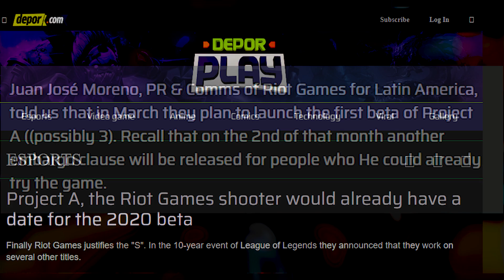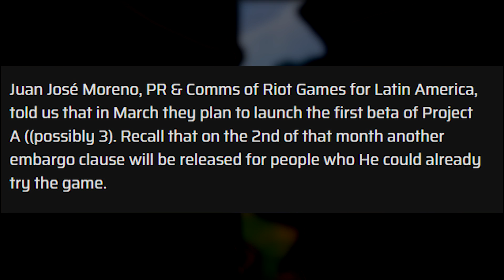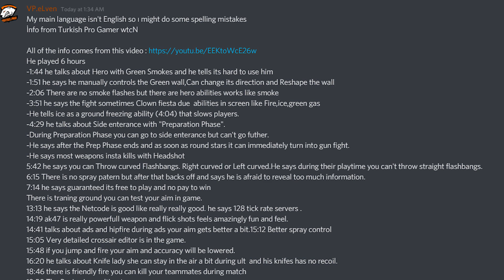Project A Beta Coming Soon? - More Images, Info And Impressions!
Project A beta may be heading very soon, as soon as next month potentially! Today we go over Riot's comments on the beta dates, when the game may launch and even more details on the maps, the way the game plays, abilities and the heroes within the game!
Credit To HBO for the 'Ballers' Images.